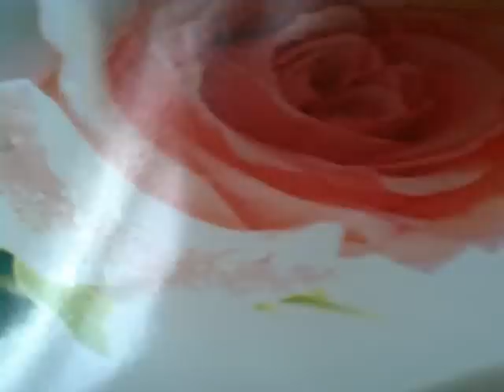BENİM İKİ GÖZÜM VARÇOCUKLARIM